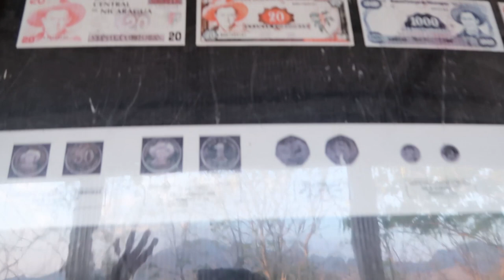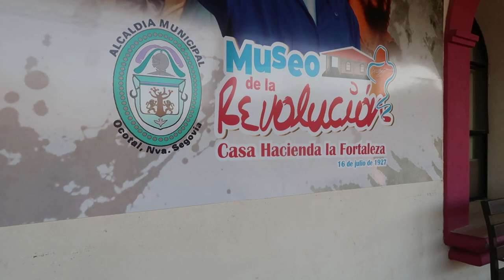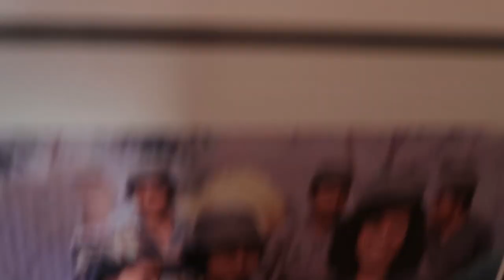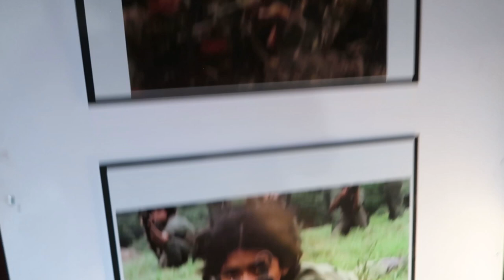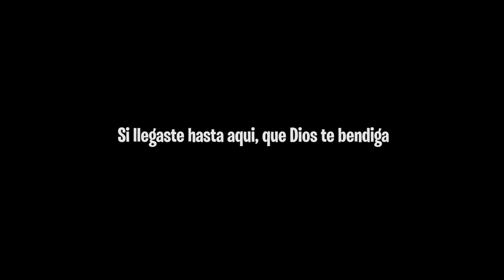Desde aquí SANDINO ataco a los MARINES ESTADOUNIDENSES "LA FORTALEZA" OCOTAL